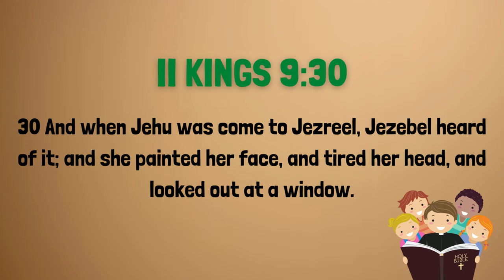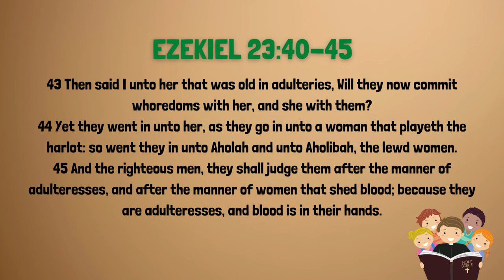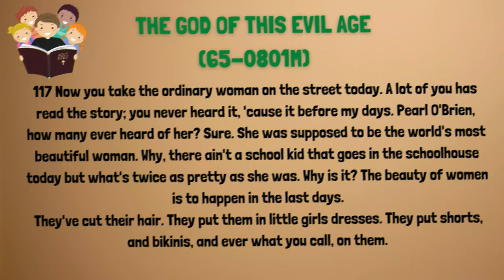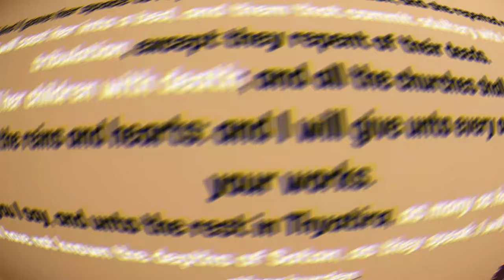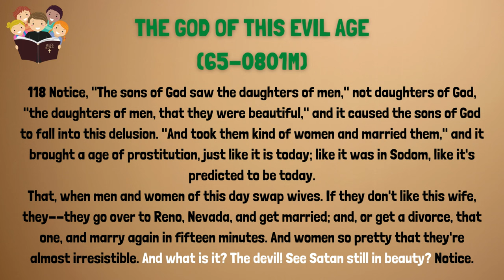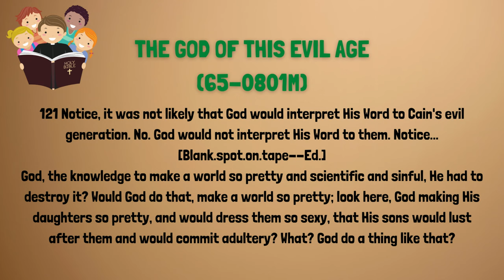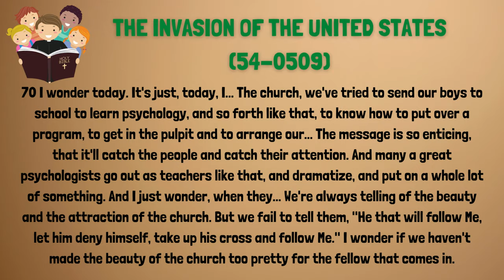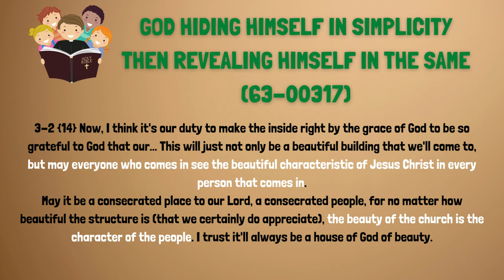Demonology #23, God of this evil Age #6: "The Biggest Cover-up in the World"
So, without sugar-coating it, this session of Demonology is about the “beauty of women”. I know that some people will heave a sigh and go, “There they go again beating that old dead horse of the Branhamites! Speaking against women… everything is against women!”